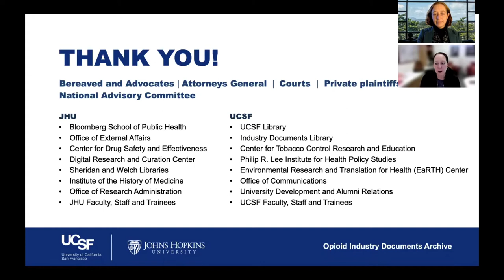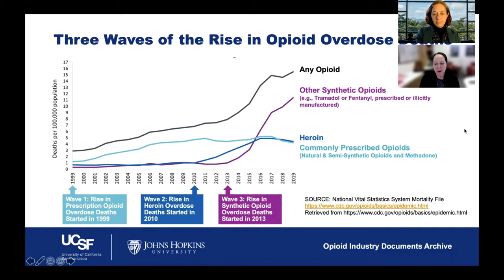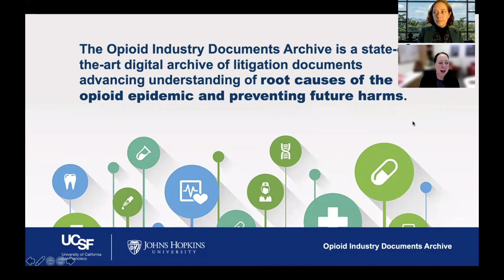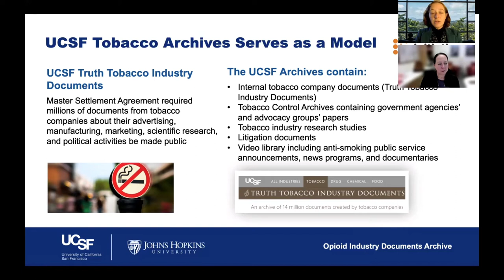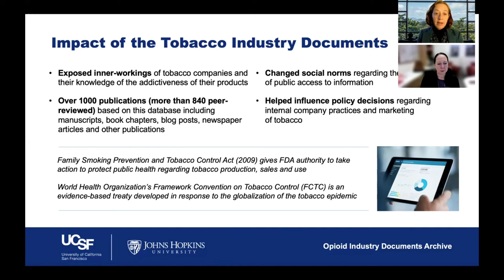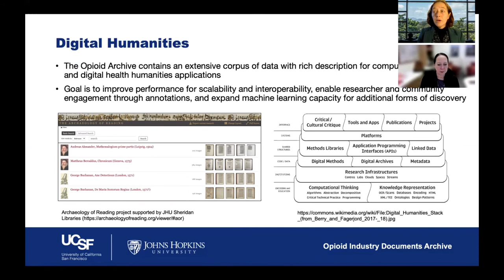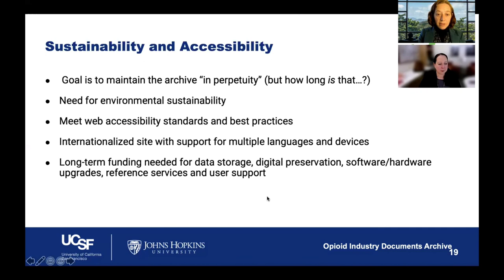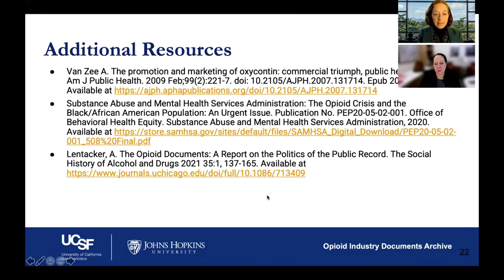The University of California, San Francisco-John Hopkins University Opioid Industry Document Archive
Kate Tasker, University of California, San Francisco
Anne Seymour, Johns Hopkins University

The U.S. opioid epidemic is a public health catastrophe that has resulted in the deaths of more than 450,000 people since 1999. Ongoing lawsuits against opioid manufacturers and related companies are releasing millions of documents containing evidence of the profit-driven actions which contributed to this crisis. Colleagues at the University of California, San Francisco (UCSF) and Johns Hopkins University (JHU), including librarians, digital archivists, technologists, scientists, historians, and community members, are building the Opioid Industry Documents Archive to preserve and provide public access to these documents. This digital archive will promote accountability and transparency about the causes of the opioid epidemic and can be used to take action to protect public health. In addition to its value for public health research, the archive also provides a rich dataset for historical studies, digital health humanities, and computational analysis. This project briefing will describe the goals of the Opioid Industry Documents Archive and its potential impact, invite community collaboration, and engage participants in a discussion of digital preservation, metadata, privacy, and sustainability.